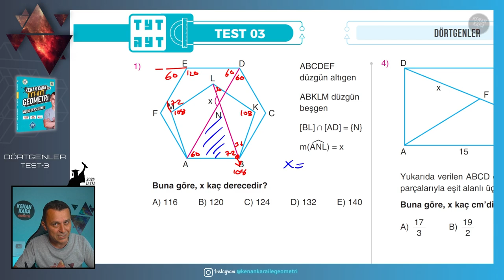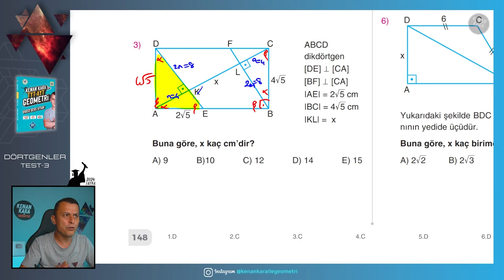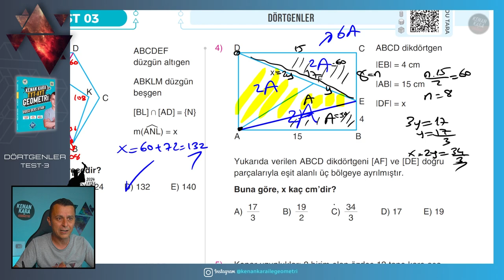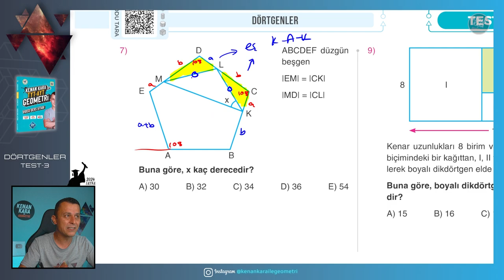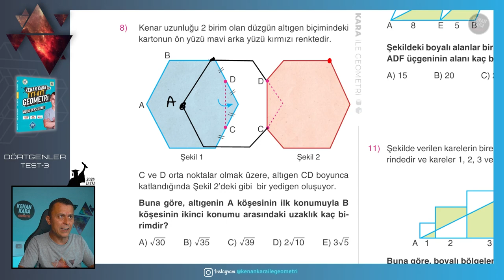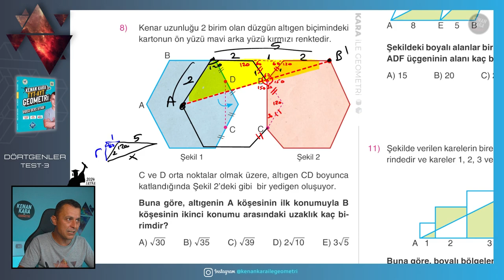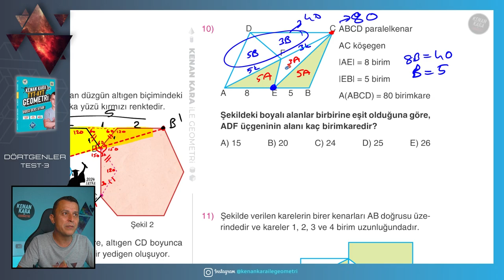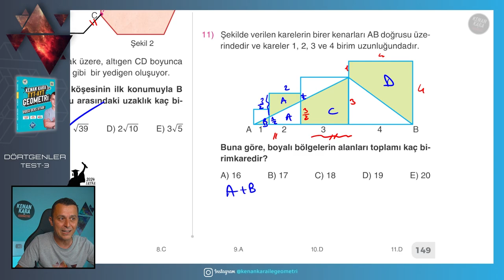Test-3 | Dörtgenler | GEOMETRİ KONU ANLATIMI (2024 Tayfa) (TYT-AYT)